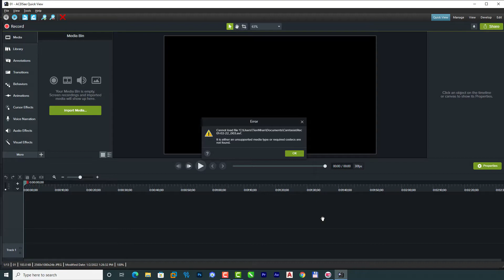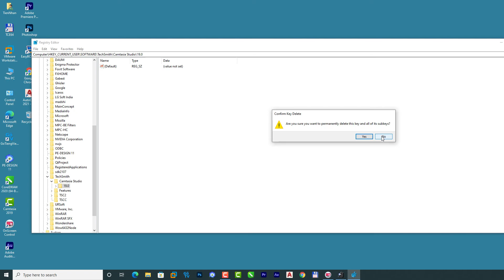CAMTASIA Sửa nhanh lỗi Cannot load file | Tiến Nhân GMD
Chia sẻ kiến thức, kinh nghiệm về sử dụng một số phần mềm đồ họa (CAD), phần mềm lập trình, số hóa (CAM), Camtasia,  đồ họa thêu v.v...

Mọi người hãy dành chút thời gian, tạo 1 tài khoản nhỏ (như Gmail) đăng ký kênh để theo dõi các video liên quan cũng như dễ tìm kiếm video hơn trong mục KÊNH ĐĂNG KÝ ở cột bên trái màn hình Youtube.